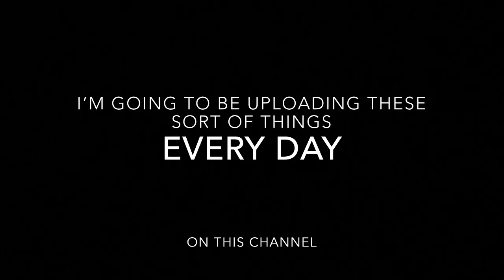Pepe Reina Egg Dance